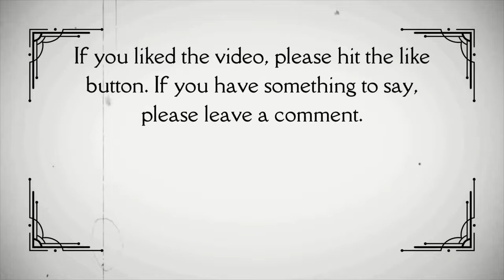My Favorite Martian Season 1 Episode 8 (1963) The Awful Truth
So Tim can feel like a Martian, Martin grants Tim the ability to read minds for one day.

Video made from My Favorite Martian Season 1 Episode 8
Title: The Awful Truth
Content Rating: TV-G
Director: Oscar Rudolph
Writers: Arnold Peyser, Lois Peyser and John L. Greene
Stars: Ray Walston, Bill Bixby and Pamela Britton
Genres: Comedy, Family and Sci-Fi
Network: CBS
Episode aired November 17, 1963